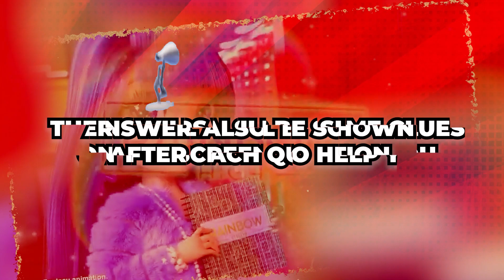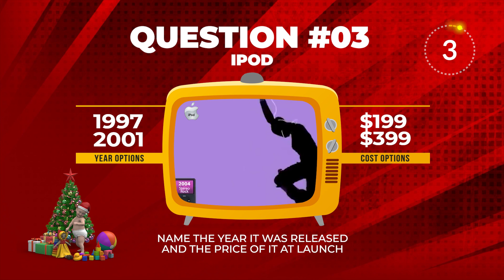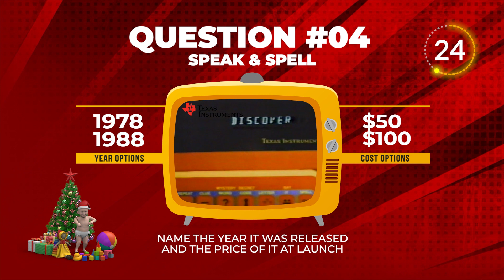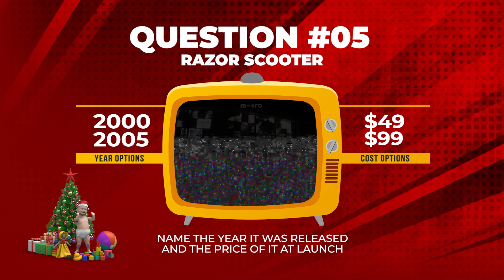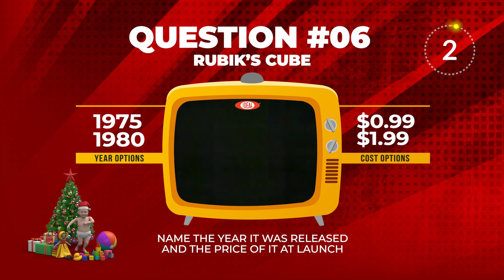Christmas Toys Quiz - Part 2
Christmas Toys quiz, part 2. You will now see 10 Christmas toy adverts. What you need to do is guess the year the toy was released and how much it cost when released. You will get 40 seconds to answer each question. There will also be some clues on the screen to help you.

Answers are shown after each question, so pop your scores below, so that we can see how you got on!